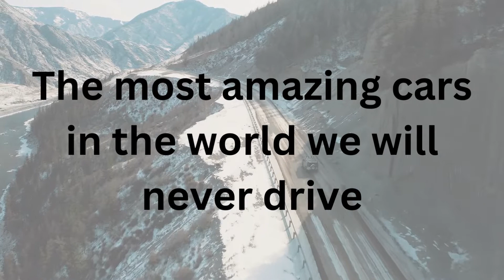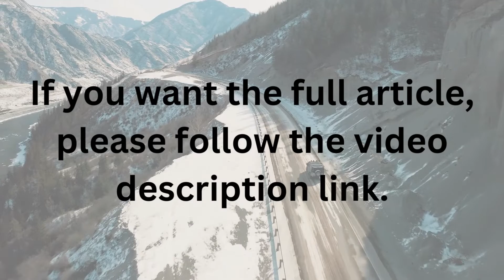The most amazing cars in the world we will never drive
Hope everyone is well? Today I will talk about some amazing cars that you have hardly seen or never seen.

More links that you Should choose..
10 Reasons Why You Need Car Insurance!

7 essential factors to analyze to have cheaper car insurance

Civil liability in companies, what is it and what does it cover!

6 car insurance discounts that can save you money.

Is life insurance worth it?

No one has been able to drive them yet or very few people have been able to drive them.